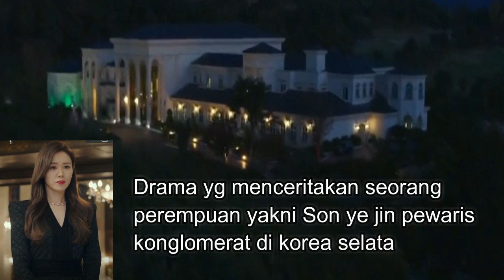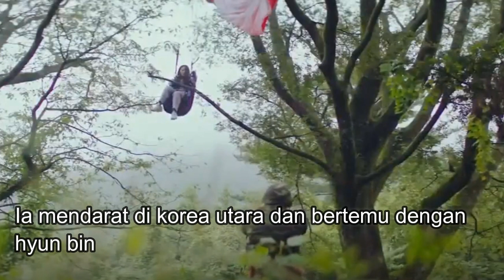💝 DRAMA KOREA BERTEMA APARAT PERWIRA // KOREAN DRAMA THEME APPARATUS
DRAMA KOREA BERTEMA APARAT PERWIRA // DRAKOR ROMANTIC COMEDY // KOREAN DRAMA THEME APPARATUS

Drama romantic terbaru,. crash landing on you,.
tunggu drama romantic berikutnya,.

Riani_amg